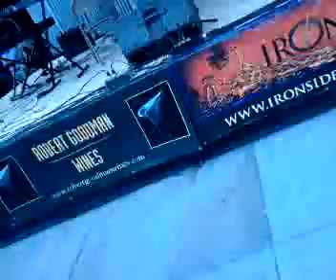AAI- Peace Sells (Megadeth)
Members of the Arcata Arts Institute performing at the Humboldt Arts Music Festival thing. (My favourite person on Earth playing bass:))